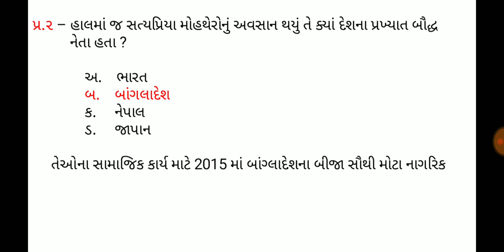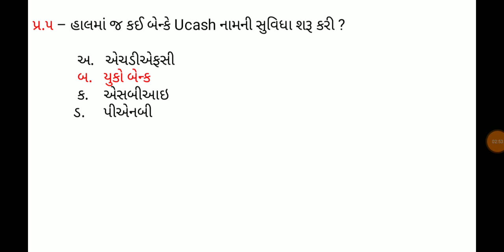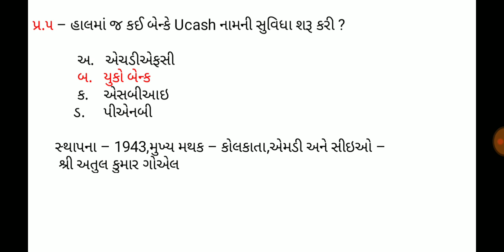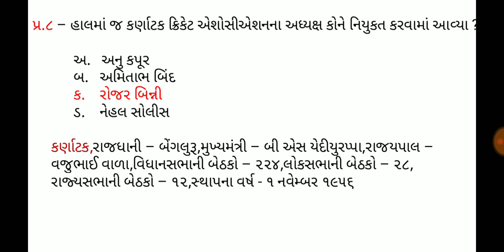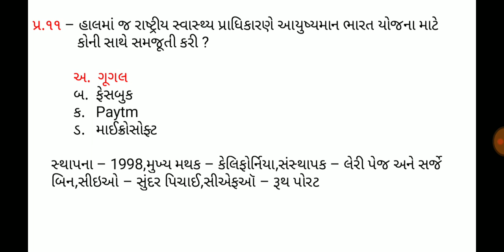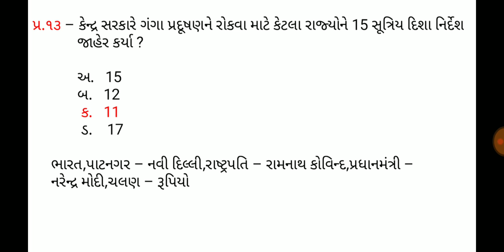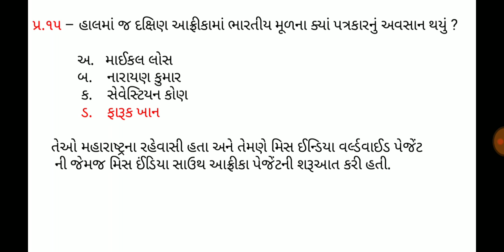8 October 2019,Current affaires in gujrati,daily gk in gujrati,MCQ,GPSC,SSC,BANK,RAILWAY,POLICE